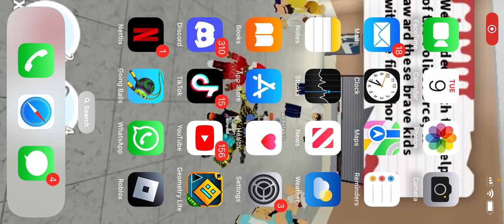Playing slide house tumble ￼